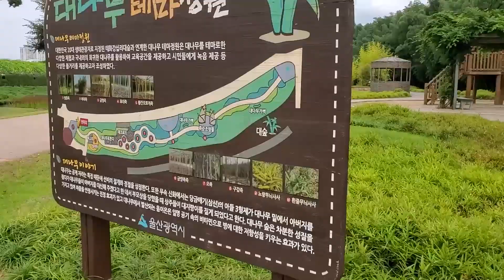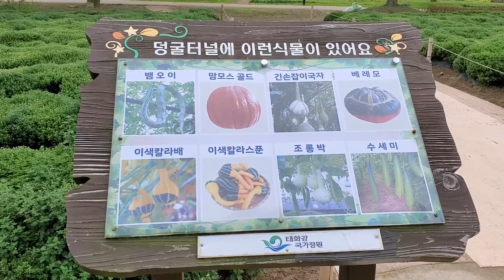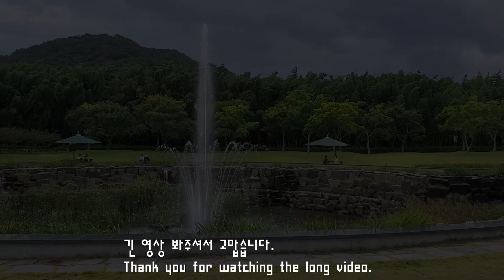추워지기 전에 강아지와 함께 간 산책. A walk with a dog before it gets cold.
반팔 입고 다닌 지가 엊그제 같은데 갑자기 추워졌어요.